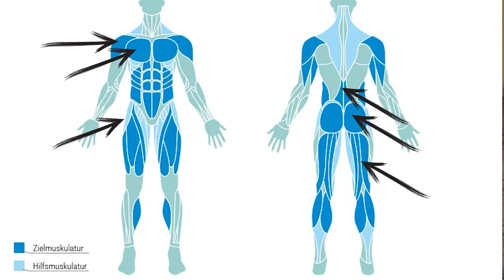30 Tage BURPEE Challenge: Start am 01.03 | Traust du dich? izi30days Regeln & Tipps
Ab 01.03 startet eine neue Community Challenge - diesmal ist eine Burpee Challenge. Jeder der möchte kann mitmachen. Bei dieser Challenge wählt man eine Zahl X - so viele Burpees macht man am ersten Tag. Im Gegensatz zu anderen Challenges, muss man aber von Tag zu Tag mehr Burpees machen - z.B. jeden Tag 5 mehr und am ersten Tag 50. Tag 1 - 50 Burpees, Tag 2- 55 Burpees, Tag 3 - 60 Burpees usw. Wer traut sich zu diese Challenge durchzuziehen?

*50 mm Objektiv
*mein Mikrofon

*GO PRO Hero 12
*Drohne DJI Mini SE